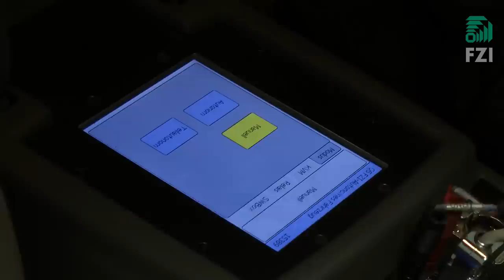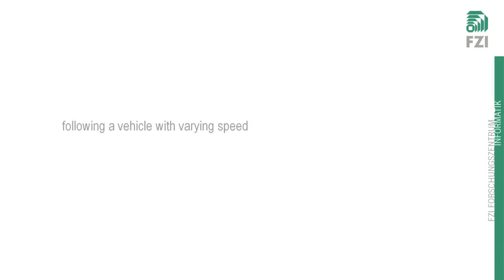CoCar: Autonomous Cruise Control im Stadtverkehr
Auf dem Weg zum autonomen Fahren in der Innenstadt zeigen Forscher des FZI die autonome Geschwindigkeitsregelung im Stadtverkehr. Der Fahrer bedient nur noch das Lenkrad; CoCar regelt die Geschwindigkeit selbständig unter Berücksichtigung von Tempolimits, vorausfahrenden Fahrzeugen, Kurven und Ampeln.

Autonomous Cruise Control in Urban Environments
Towards autonomous driving in urban environments - researchers from FZI demonstrate autonomous speed control. The driver only has to steer, while CoCar takes care of controlling speed according to speed limits, other vehicles, curves, and traffic lights.